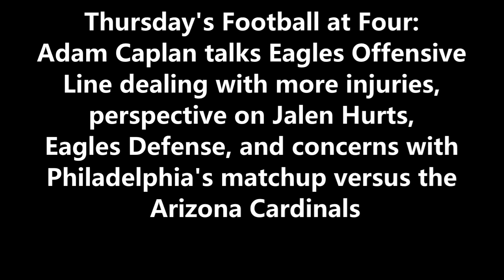ITB RADIO: MORE OFFENSIVE LINE INJURIES? + MATCHUPS FOR THE PHILADELPHIA EAGLES VS CARDINALS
During FootballatFour on 97.3 ESPN, Adam Caplan discusses the injuries the Eagles' offensive line has sustained, along with some perspective on Jalen Hurts and how the Eagles matchup with the Cardinals this Sunday.